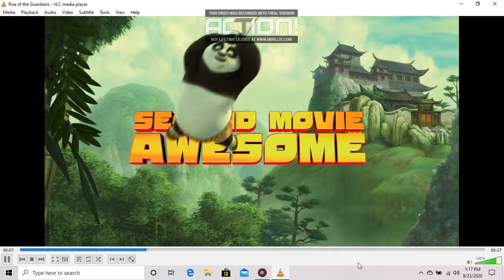Kung Fu Panda: Legends of Awesomeness Trailer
The Only DVDs released for the series is Good Croc Bad Croc, The Scorpion Sting & The Midnight Stranger.